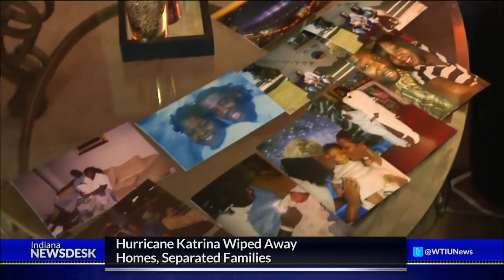10 Years Later, Some Katrina Survivors Remain In Indiana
Full Story Considered one of the largest and most abrupt relocations in U.S. history, more than a million fled Louisiana following Hurricane Katrina. Many never returned.